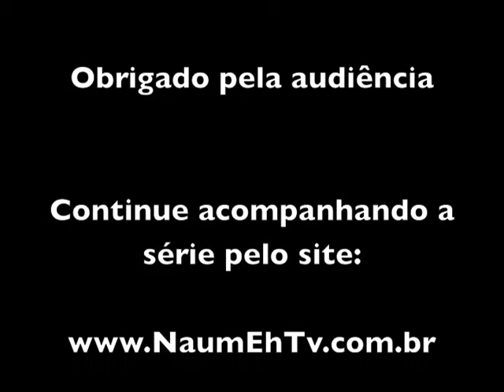O que move o vlogueiro: o Anel de Kula e a teoria do valor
Usei a pesquisa da antropóloga Nancy Munn sobre "teoria do valor" para explicar o imenso envolvimento do vlogueiro com seu trabalho; por que há tanta dedicação, que implica em meses e anos de trabalho, para uma atividade que na maior parte das vezes não é remunerada.